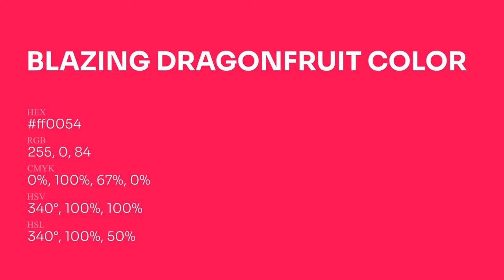Blazing Dragonfruit color ff0054 hex Cool Red color ff0054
What color is Blazing Dragonfruit ? ff0054 hex, Cool Red color ff0054

Hex ff0054 Color Code is also known as Blazing Dragonfruit color